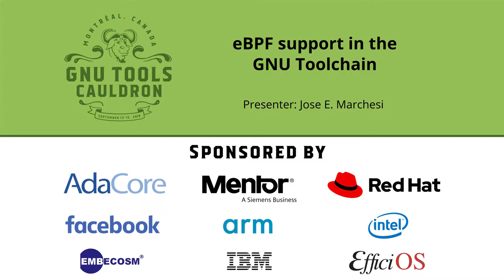eBPF support in the GNU Toolchain - GNU Tools Cauldron 2019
Presented by Jose E. Marchesi at GNU Tools Cauldron 2019

Note: Slides couldn't be captured during this talk, we aim to reconstruct this later in order to provide slides along with this video.